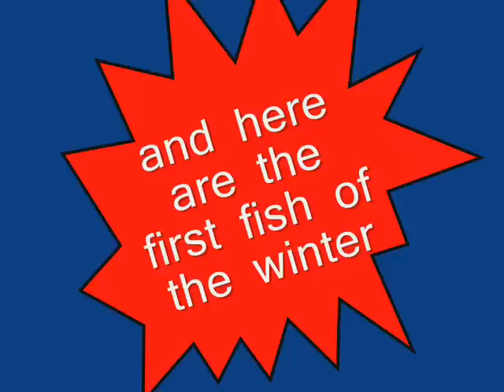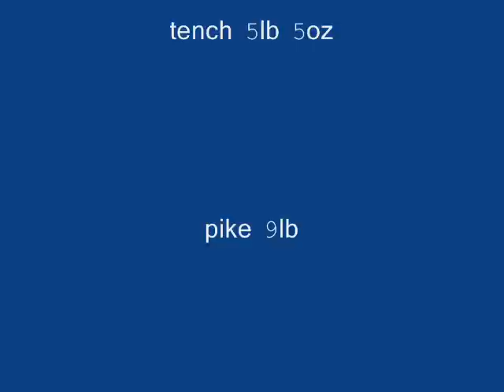fishing at hydney lake 2008/2009 pike and tench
pike and tench